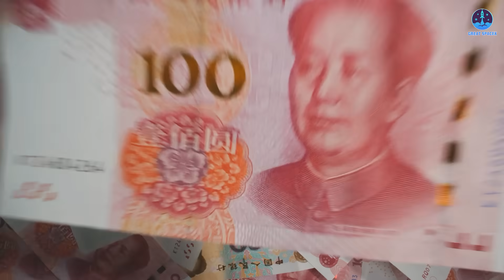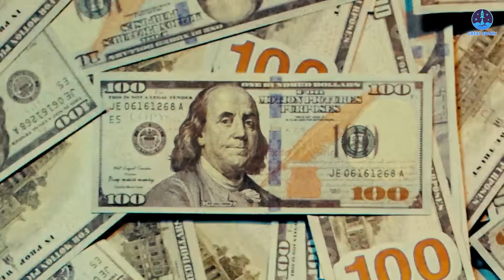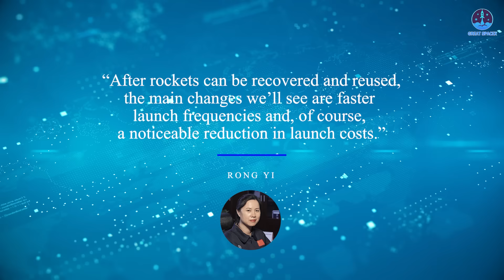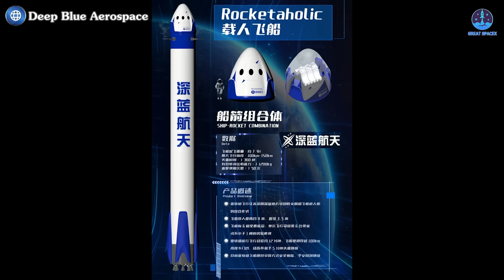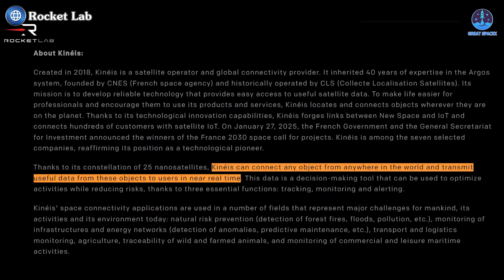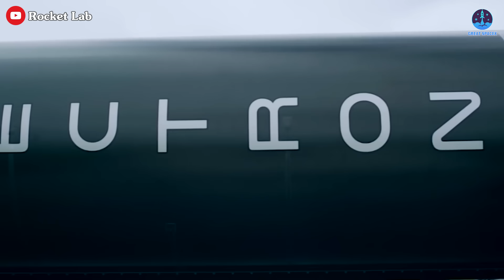Disaster! China fund Billions Dollars on Copy SpaceX Rocket, Elon Musk laugh...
How can anyone compete with SpaceX? Every aerospace organization has its own strategy, but China stands out with its aggressive approach—copying and rapidly iterating.
Backed by massive government support and private investment, China’s space sector is advancing fast. A key example is iSpace, which recently secured major funding to accelerate development, refine rocket technology, and advance reusability.
But will this be enough to close the gap with SpaceX? Let’s dive into their progress on today’s episode of Great SpaceX.
For those unfamiliar with Chinese aerospace, iSpace—officially known as Beijing Interstellar Glory Space Technology Company Limited—might not ring a bell. However, it stands out as one of China's most prominent private aerospace companies, primarily due to its strategy of closely mimicking SpaceX with its Hyperbola rocket series.
Recently, iSpace has once again secured significant backing. On March 11, the company announced a Series D funding round worth "several hundred million yuan," translating to tens of millions of dollars. This investment comes from the Sichuan provincial industrial fund, backed by Sichuan Development (Holding) Company Limited and led by the Sichuan Tianfu Xinyun Digital Economy Development Fund Company Limited.
This latest funding follows the Series C and C+ rounds announced last September, which supported the development of Hyperbola-3. These rounds have also benefited other Chinese aerospace firms, including Deep Blue Space, with investments often reaching tens of millions of dollars.
With this strong financial backing, iSpace has the resources to advance its flagship rocket, Hyperbola-3—an unmistakable attempt to replicate SpaceX’s designs.